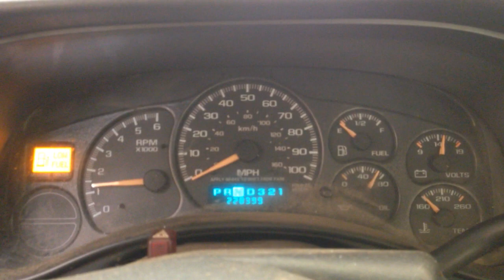CC9664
2002 SILVERADO 4.3 ENGINE